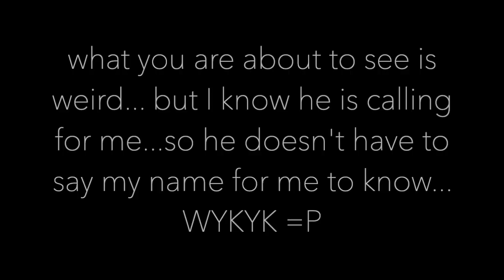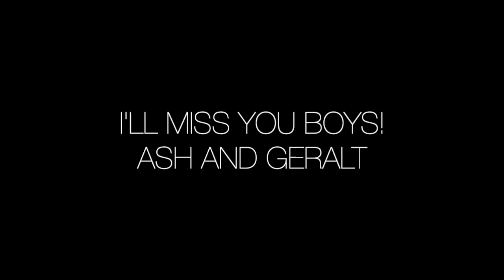Updates 💔2 baby goats gone {goodbye} and 1 sick baby getting better💔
Updates 💔2 baby goats gone and 1 sick baby getting better| Goodbye 💔